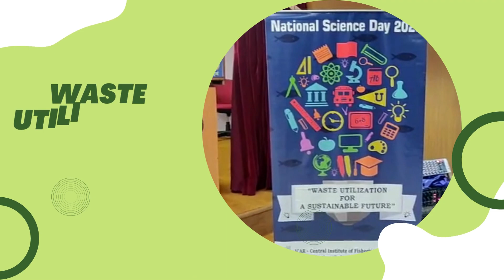FISHERIES SCIENCE EXHIBITION & COMPETITION (“Waste Utilization for a Sustainable Future”)- CIFE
On the occasion of National Science Day, National Agricultural Innovation Fund  (NAIF) – Institute Technology Management Unit (ITMU) and Agri Business Incubation (ABI)  Centre, organized a Science Exhibition and competition for students on 28th February, 2023, . A theme of the exhibition is “Waste Utilization for a Sustainable Future” and a total of 45 students participated in the competition. More than 130 students, Scientists and Technical staff attended the programme. Dr. Neha Qureshi, Member, ITMU & Scientist, Fisheries Economics, Extension & Statistics Division welcomed all the guests and briefed about the program. The programme was preceded by Dr. Ravishankar C.N. (Director, ICAR – CIFE), where he urged students to study well and think out of the box for innovation and encourage
students for startups and student’s entrepreneurship. This was followed by a small talk by Dr. N.P. Sahu (Joint Director, ICAR – CIFE), where he motivated students for entrepreneurship  and appreciated efforts of ITMU and ABI committee members for organizing Science  competition and awareness programmes for encouragement of student’s entrepreneurship
development. Dr. A.K. Balange (Officer-in-charge, ITMU & PI – ABI) introduced ITMU  and student’s incubation and gave his best wishes to the students